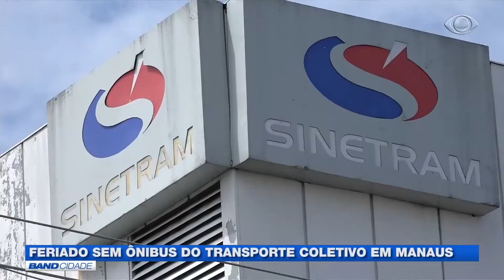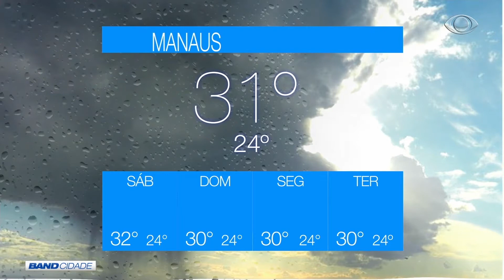BAND CIDADE 31/5/2018